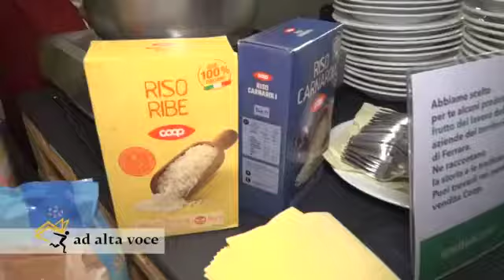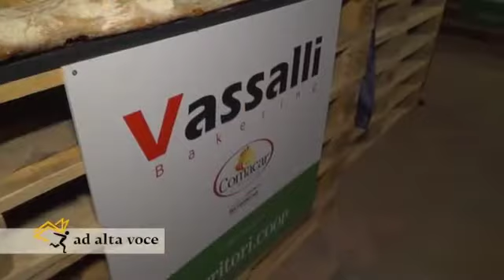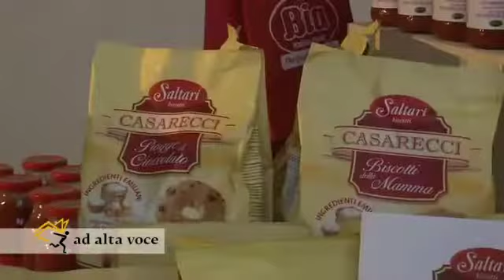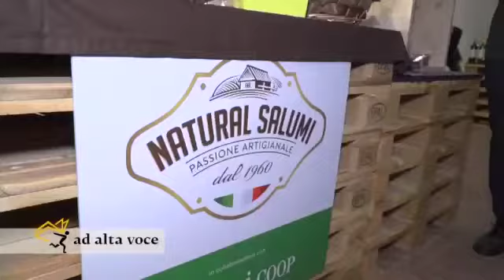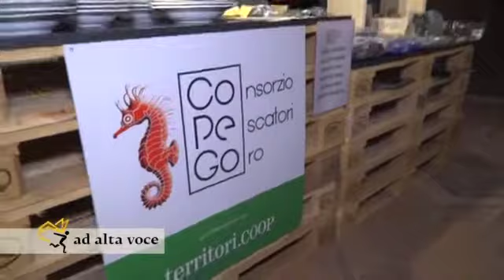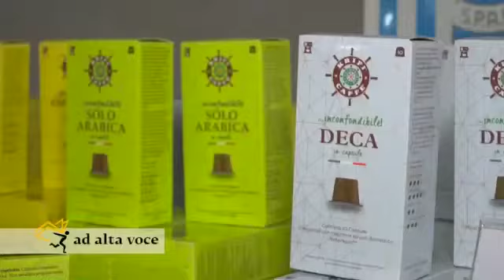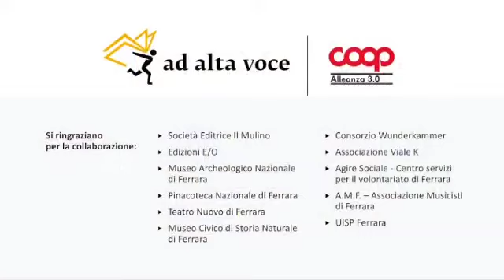Ad alta voce - Coop Alleanza 3.0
Origini, parole che trasformano

25 - 27 ottobre 2018